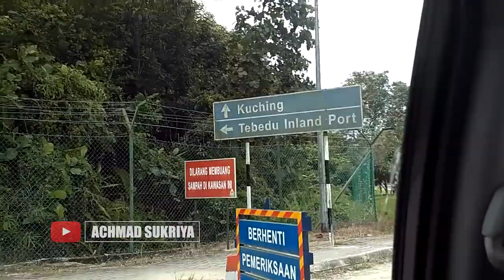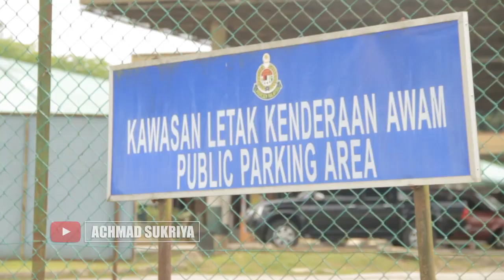Mengawal Ekspor Beras ke Malaysia